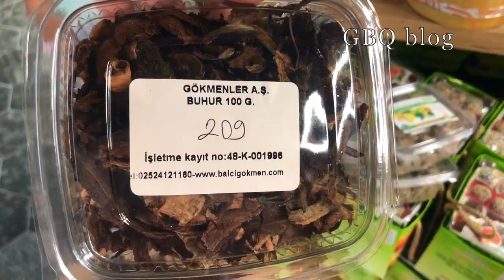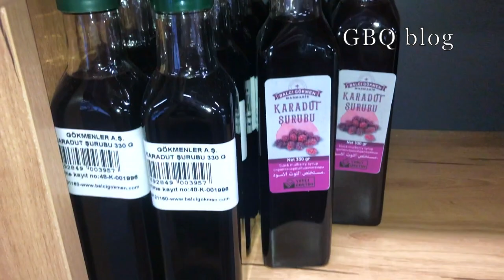О турках из Мармариса .Что привезти из Турции\ GBQ blog